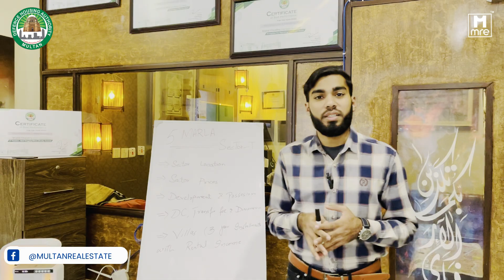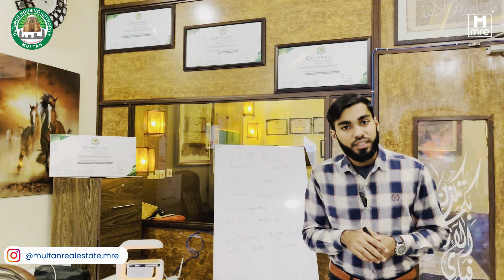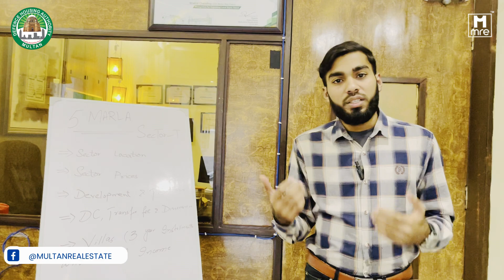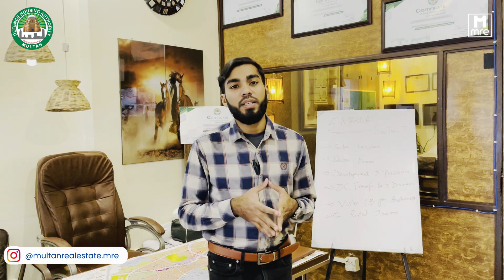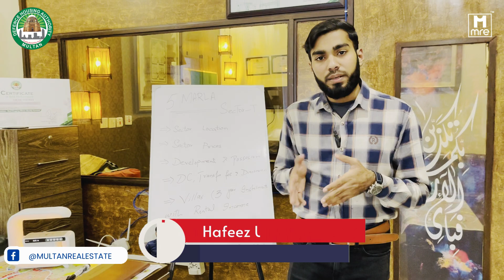DHA Multan Sector T Latest Price And Development Update | Multan Real Estate (MRE)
DHA Multan Sector T Latest Price And Development Update by Hafeez Ur Rehman - Multan Real Estate (MRE) - In this video, We are going to talk about the dha multan sector t latest price updates & development progress, Do let us know, If you have any query about DHA Multan Sector T Latest Price & Development Update

Watch Complete Video In Detail DHA Multan Latest Price & Development Update

Shahid Choudhry Chairman MRE Group of Companies

We Are Committed To Deliver A Better Service🙌